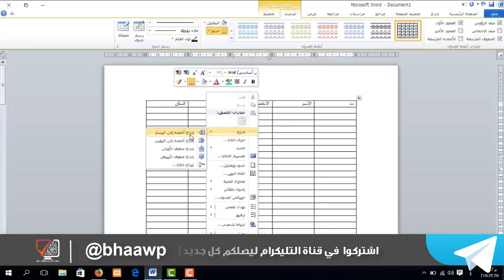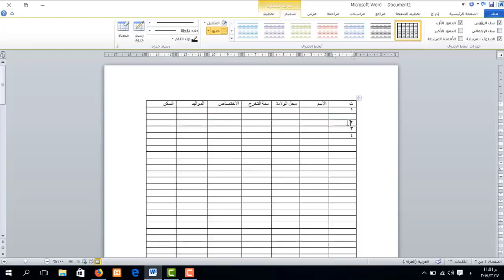دورة تعليم برنامج Word | ادراج الاعمدة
طريقة الانضمام لمنصة عالم بهاء الاحترافي التعليمية